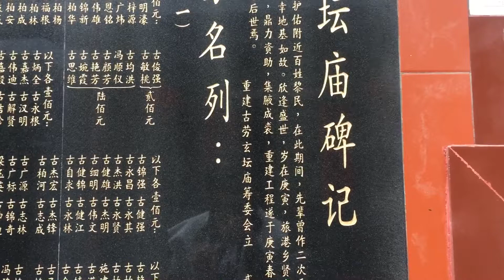[Vlog]Kanzaki👽CNY day1-陪我去拜年👽👽